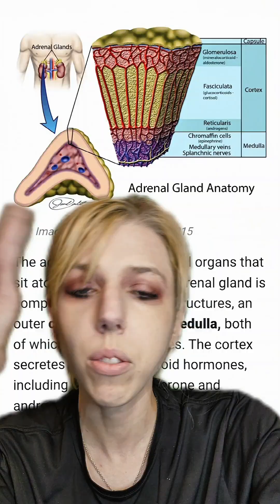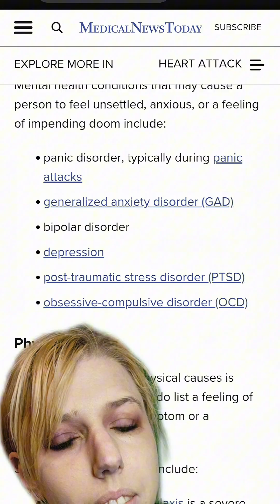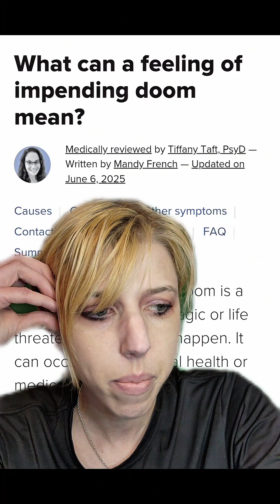Why do we get feelings of impending doom?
further reading